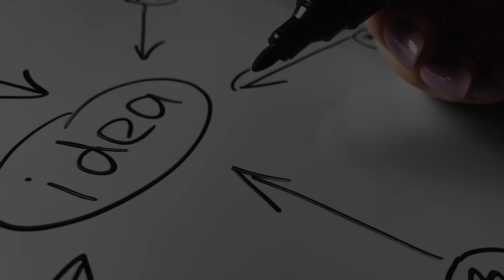Electronic Background Music | Time For An Idea | MDStockSound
👍 Please READ!
 1. If you DO NOT NEED to monetize your video with this music:

● Copy & Paste:

Music Info: .
Song: Time For An Idea (Electronic Background Music)

► Here you can find:
Background Music,
Instrumental Music,